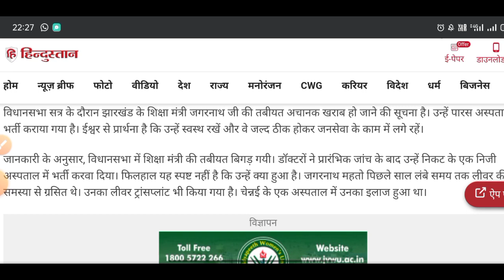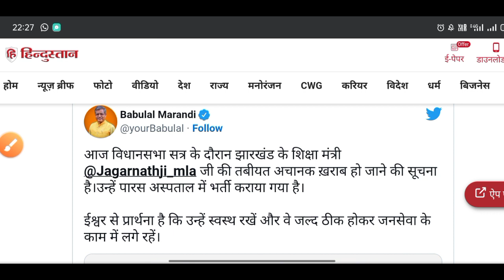SAD NEWS | झारखंड शिक्षक भर्ती 2022 | JHARKHAND TEACHER RECRUITMENT 2022 | JTET KAB HOGA | JTET 2016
झारखंड शिक्षक भर्ती 2022 | JHARKHAND TEACHER RECRUITMENT 2022 | JTET KAB HOGA | JTET 2016 NEWS

झारखंड शिक्षक भर्ती 2021| JHARKHAND TEACHER RECRUITMENT 2021 | JTET KAB HOGA | JTET 2016 NEWS | JTET

‎@The educator

@Mithun Singh

JTET NEWS UODATE

JTET KAB AAYEGA

JTET BAHALI

it is helpful for those who are preparing